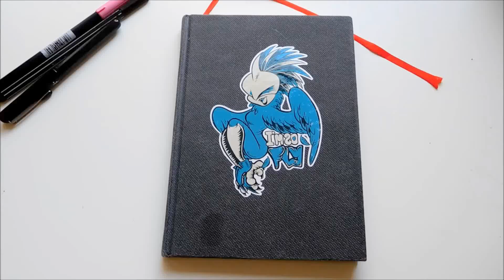Sketchbook Tour Oct. 2017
Hello art-friends!

Here is my sketchbook No.5, finally ö_ö"
This one is a book from "Hahnemühle" and I really liked this one! Good paper quality!

Still, the last pages were quite tiring. I can´t wait to start a new one...